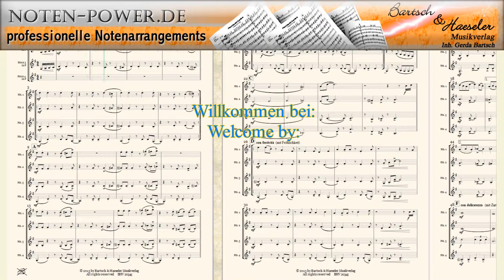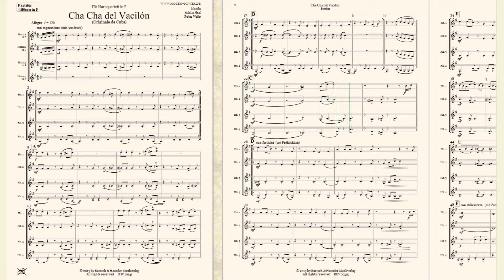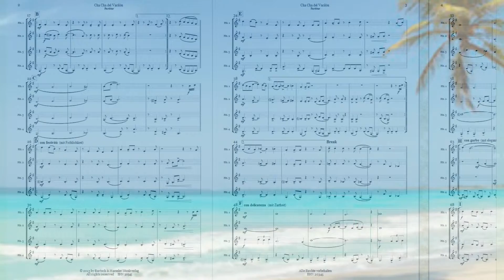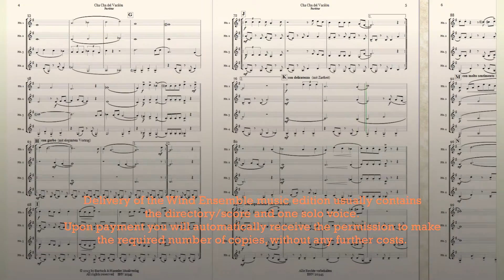Cha Cha del Vacilòn für Hornquartett (4x Hn.)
Cha Cha del Vacilón
Originale de Cuba
für Hornquartett

4 Horn in F
Cor en Fa

Bestell. Nr.: / Order No.:
BHV 20345